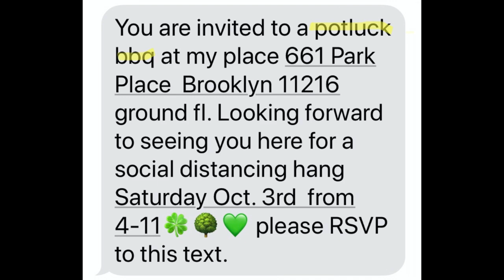cooking with gas